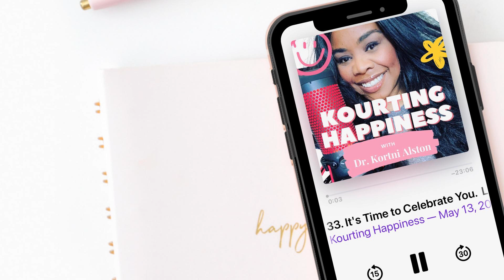10. Transformational Power of Self-Compassion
Welcome to episode ten.  Are you a better friend to everyone but yourself?  How do you talk to yourself when you are suffering?  Our host, Dr. Kortni Alston, talks about the importance of practicing self-compassion.   She shares some of the work of one of the leading self-compassion scholars, Dr. Kristin Neff.  Learn more about what self-compassion means and how it can help you with your well-being strategy.